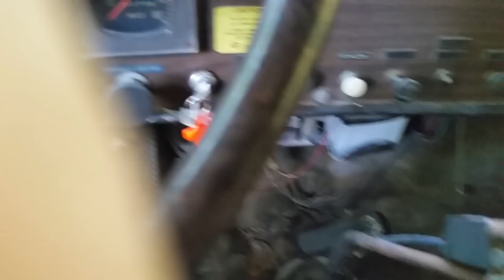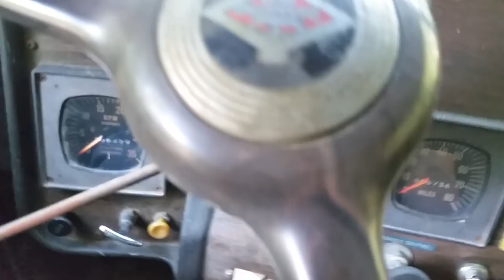Overloaded 73 Diamond Reo Dump Truck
Dumping 2 loads of dirt on the side of my driveway to level it off some. I usually slide off here every winter. Hoping to save myself from getting stuck this year.
Don't mind the multi color bed. We were playing around with what color we want to paint the truck.